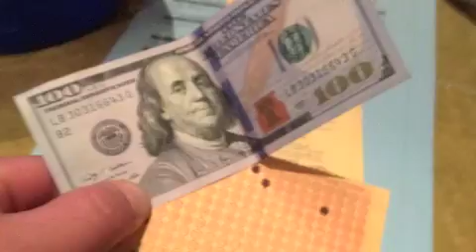Viva Las Vegas 14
Annual trip to Las Vegas for Superbowl Weekend.
This trip included a helicopter tour of the strip.